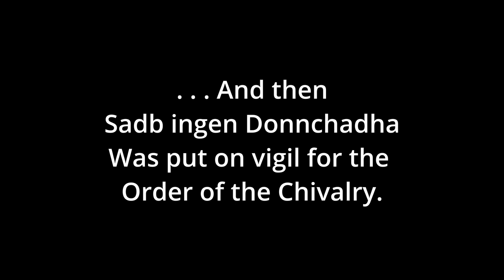Warrior Queen (Rosalind Jehanne) - Sadb ingen Donnchadha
Recorded at Val Day 2024 in the Barony of Andelcrag.